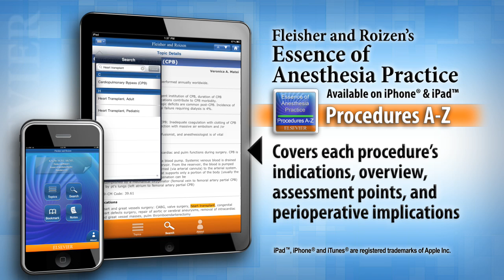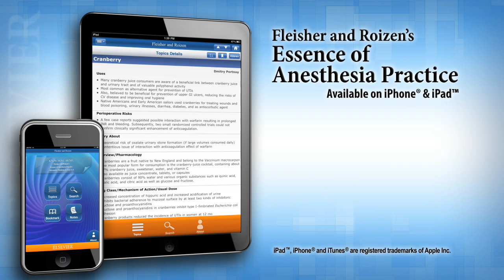Fleisher and Roizen's Essence of Anesthesia Practice: Diseases A-Z for iPhone® and iPad™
Essence of Anesthesia Practice: Diseases A-Z for iPhone® and iPad™, by Lee A. Fleisher, MD and Michael F. Roizen, MD, makes it easy to formulate anesthesia plans for more than 300 common and rare conditions. You'll have quick, portable access to a wealth of state-of-art, reliable, clinically actionable guidance from an international team of experts, backed by the latest published evidence.